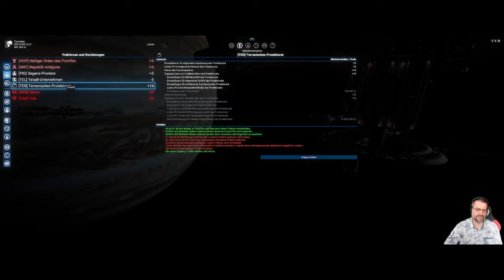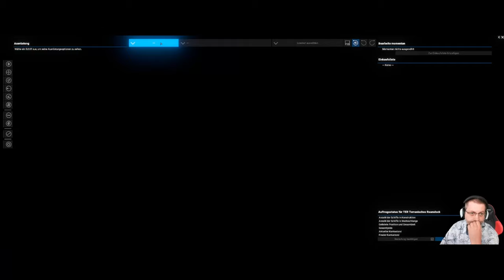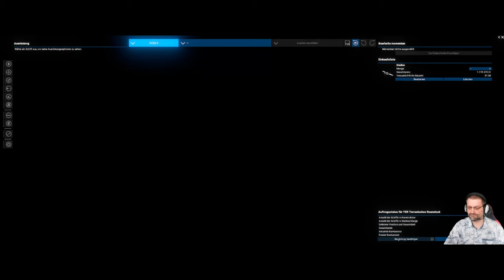X4 - Foundations - Let´s Play #2 - The Big Fail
Der Verlust des Schiffes... und was daraus entsteht